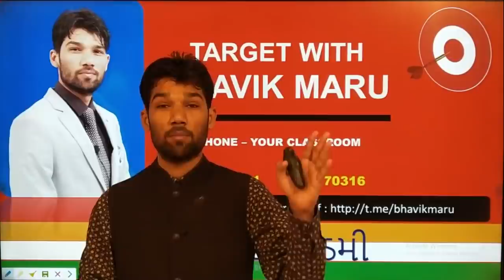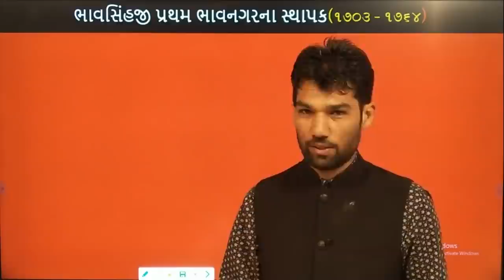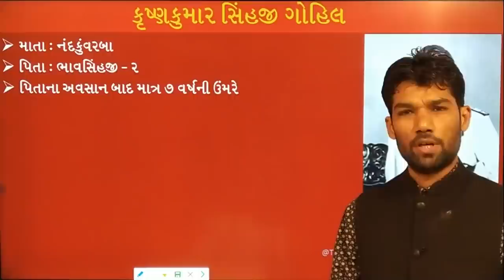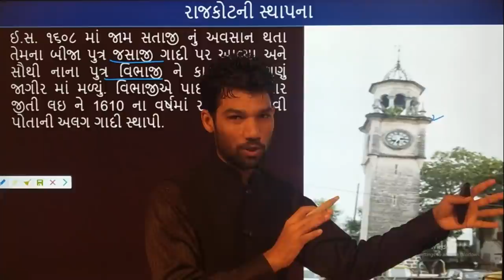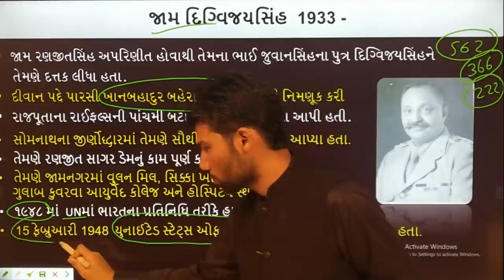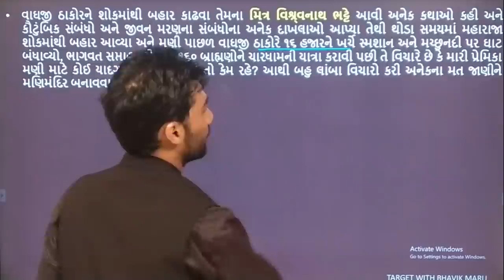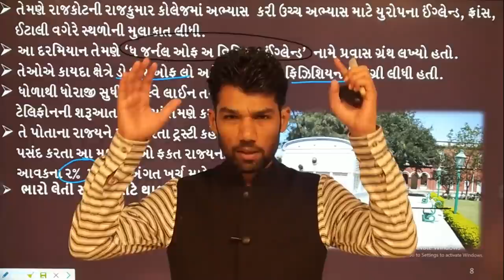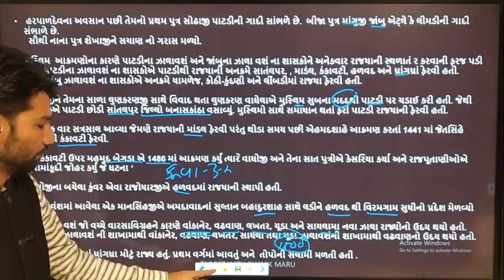દેશી રજવાડા 1 ગોહિલ વંશ-જાડેજા વંશ-ઝાલા વંશ' DESHI RAJVADA - BHAVNAGAR-JAMNAGAR-MORABI-GONDAL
આવનારી બિનસચિવાલય, PI,STI કે Gpsc માં ગુજરાતના ઇતિહાસમમાંથી દેશી રજવાડામાંથી પ્રશ્નો હશે જ , એક વાર સંપૂર્ણ લેક્ચર જોશો તો વાંચવું નહિ પડે ફરી વાર.
અમારા દરેક લેક્ચર ઘરે બેઠા નિહાળવા આજે જ અમારી ઓનલાઈન એપ્લિકેશન TARGET WITH BHAVIK MARU ડાઉનલોડ કરો.

join our telegram for the daily current affairs videos and materials